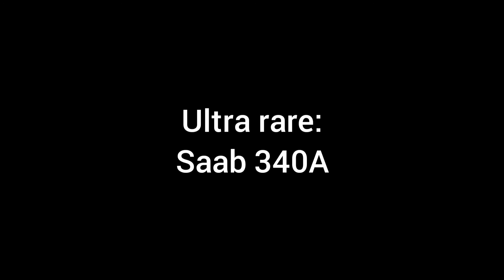Rare catches on Flightradar24 | Part 1